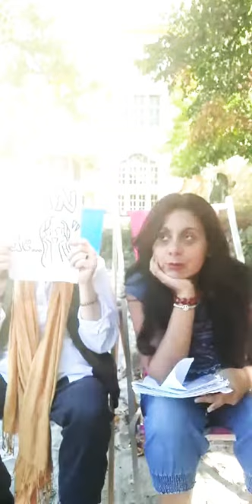"FAN de..." Lambert Schlechter & Miriam R. Krüger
Vidéo de Miriam R. Krüger
"FAN de..." Lambert Schlechter /écrivain

"FAN DE... "  projet vidéo de la poète et artiste visuelle Miriam R. Krüger.  À cause du COVID depuis le mois de mars des événements artistiques on été annulés ou remporté à cause de mesures de sécurité. Le but de cette série de vidéos "live" est de montrer que malgré tout ça, les artistes continuent à travailler et a créer en essayant de trouver de nouvelles façons de montrer leur art. Chaque vidéo présente un/une artiste ( poète,  musicien,  chanteur, photographe,  peintre...) qui en quelque mots va parler de ses projet à venir.

*Lambert Schlechter

Lambert Schlechter

*Miriam R. Krüger / poète, artiste visuel

INSTRAGRAM
miriam_r_kruger_art

Miriam R. Krüger Art